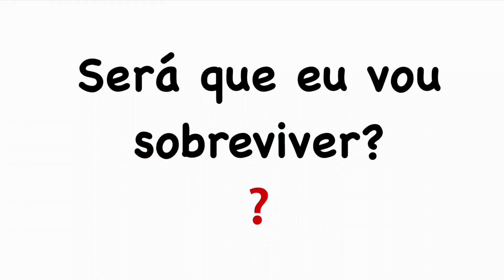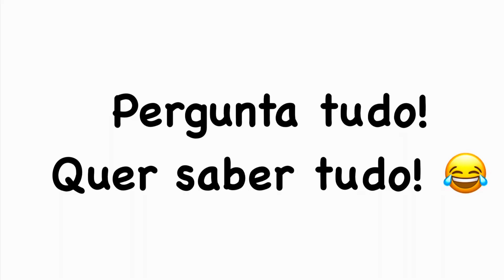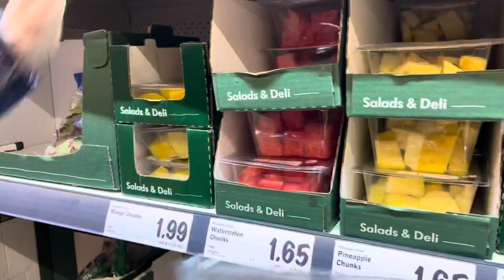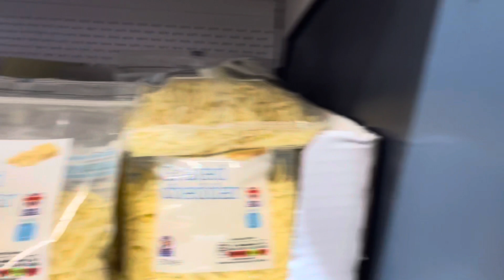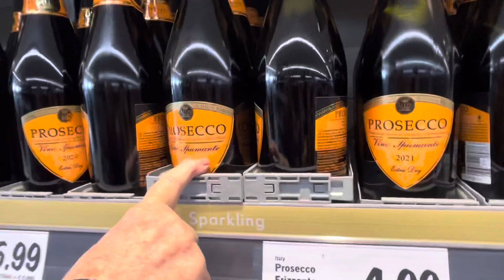LEVANDO A MÃE AO SUPERMERCADO 🤣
Parece que estou levando 10 crianças pra Disney 😂😂😂